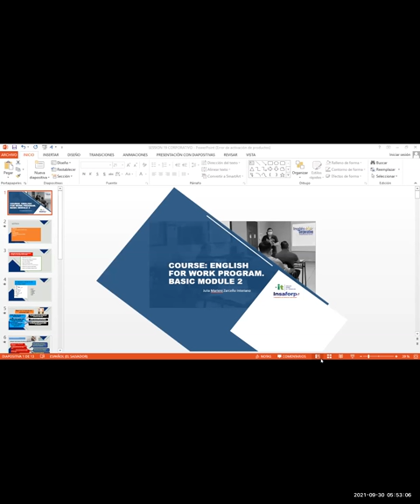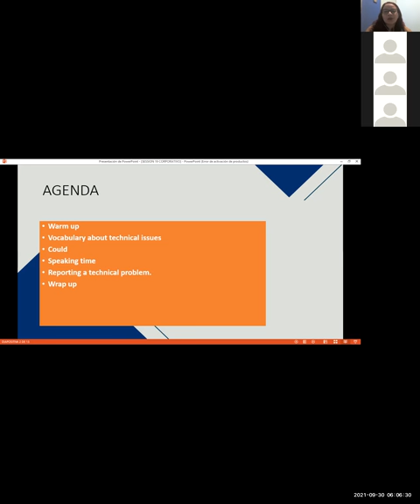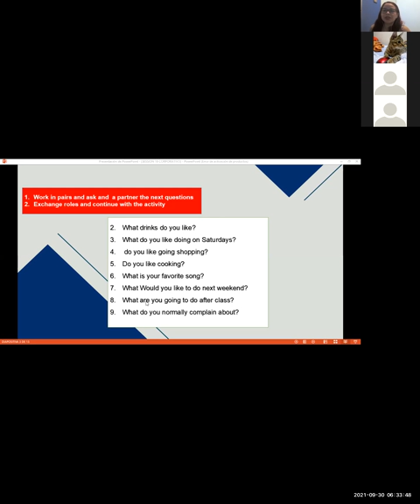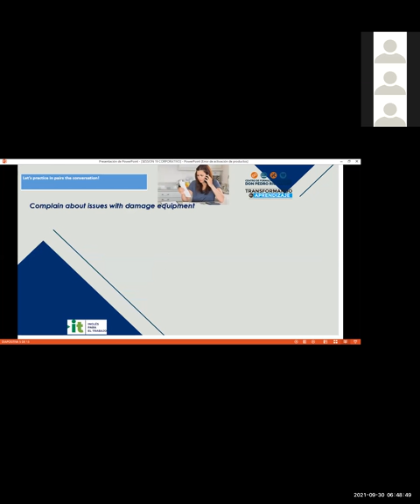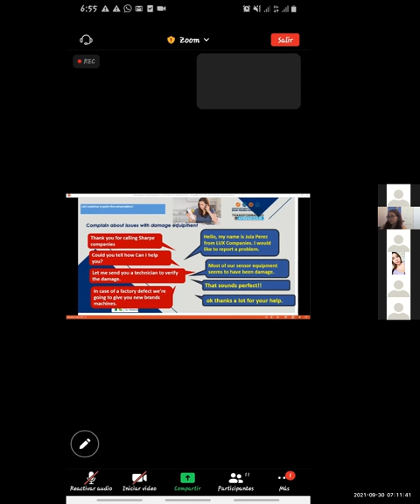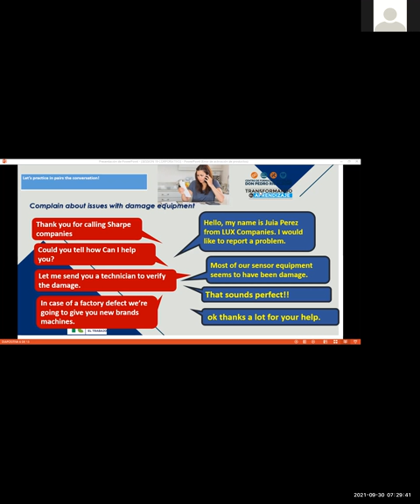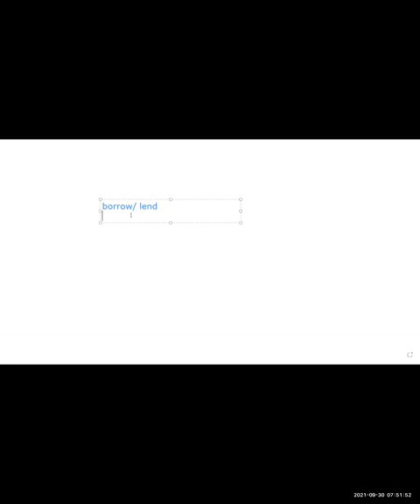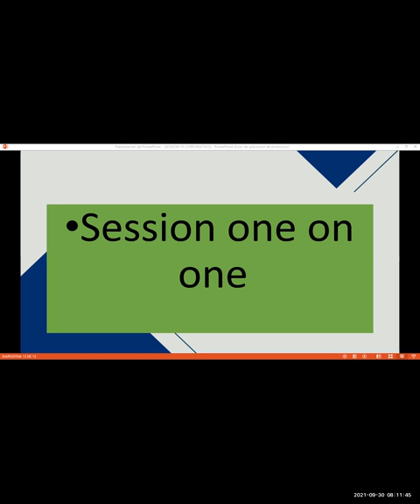Ingles Corporativo-Videoconferencia #19 How to use can for informal requests.